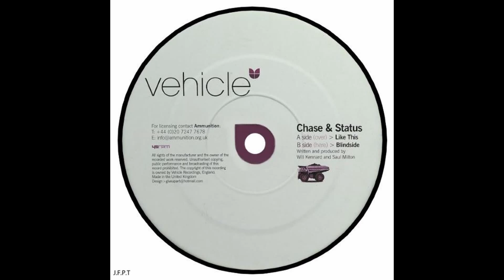Chase & Status – Like This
Artista:              Chase & Status
Sello:                 Vehicle – Vehicle 004
Formato:           Vinilo, 12", 45 RPM
País:                  UK
Publicado:        2003
Género:             Electronic
Estilo:                Breakbeat